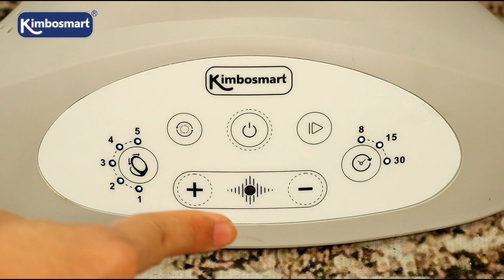Kimbosmart Baby Swing Baby Mother‘s Good Helper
Good quality and nice design! Definitely a good choice for mother with newborn babies.